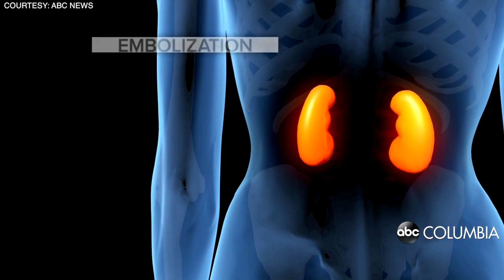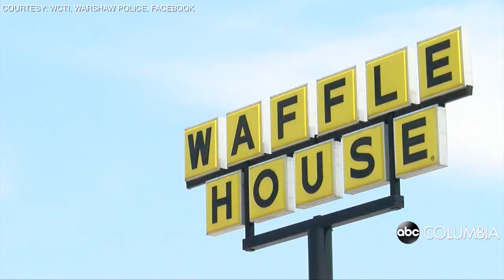Trending: Melania Trump undergoes kidney procedure and officer on leave in chokehold arrest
Trending on ABC Columbia: Melania Trump undergoes kidney procedure and officer on leave in chokehold arrest. Watch what's trending today with WOLO-TV's Kimberlei Davis